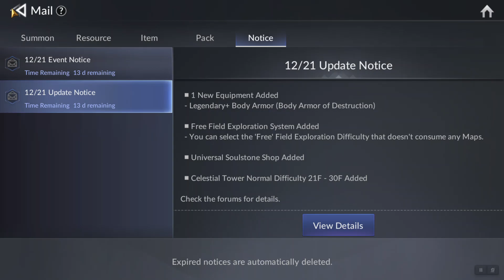Christmas Update | Seven Knights 2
Christmas Update